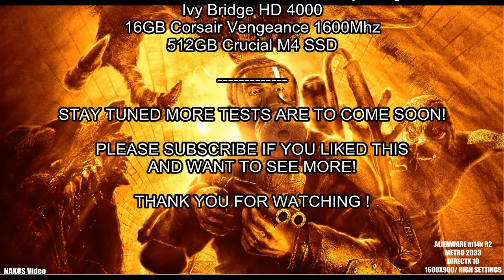METRO 2033 DX10 HIGH Settings HD gameplay Laptop - ALIENWARE m14x r2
My YouTube channel has been devoted to provide PC, Laptop or any IT gadget system test, introduction or capabilities analysis. Also reviews of Video Games, Gameplay reviews, Videogame walkthroughs, and Gameplay Commentaries.